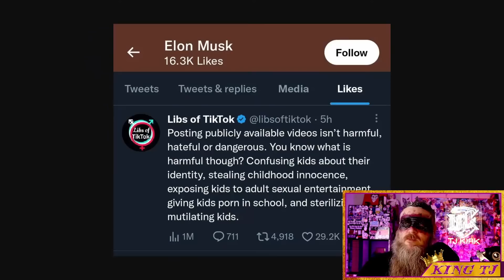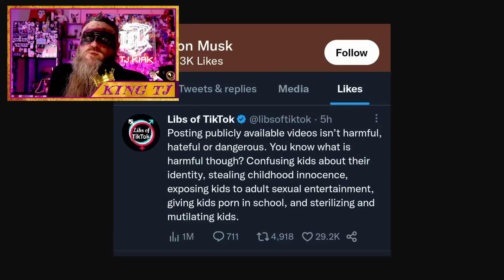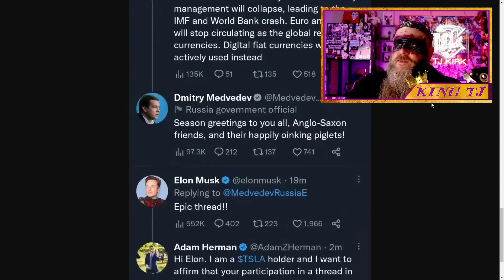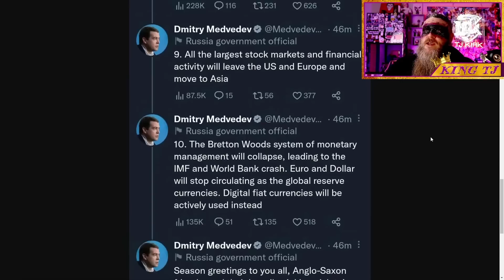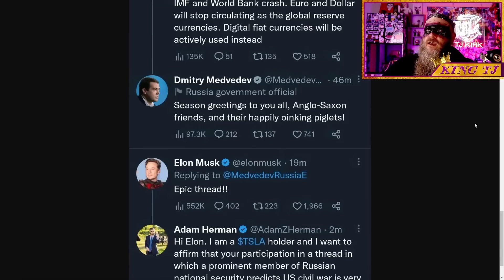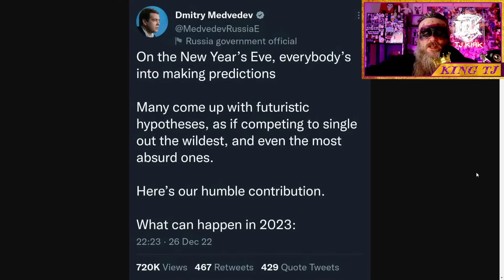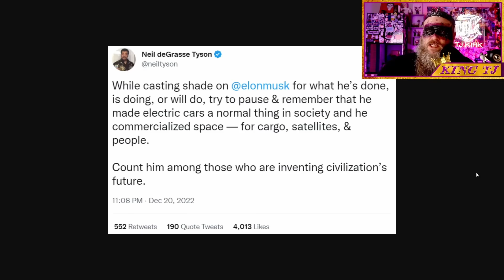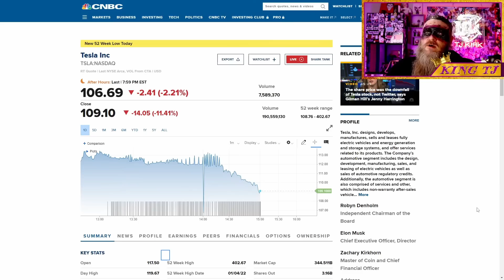NOT ANOTHER ELON MUSK VIDEO